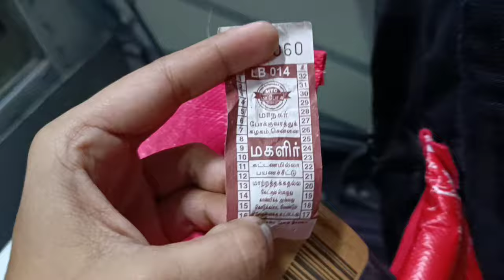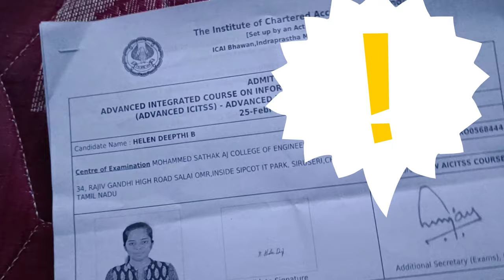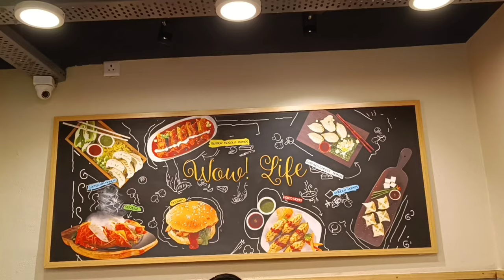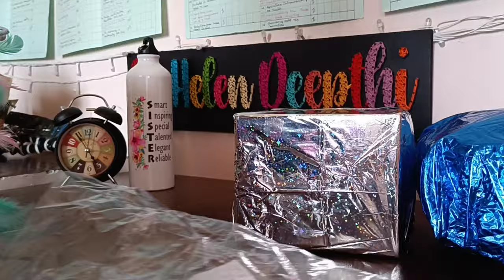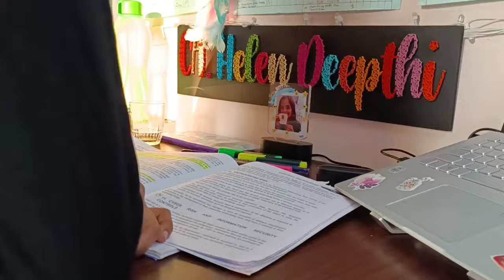Bday 🎂| WFH 💻| Exam✍ | Study 📚 - Vlog 12 | Chartered Cafe ☕| CA Student | Productive cum Chill Vlog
Hi everyone
Welcome or Welcome back to Chartered Cafe ☕

I hope you all are doing good and staying safe.

Hi! Thank you for not just watching my video, but also reading the description, and this segment too! I am a CA Aspirant. My name is Helen Deepthi and I am currently pursuing my 3rd-year of articleship as an Industrial Trainee at Unilever. I make videos on the channel about anything that interests me and helps you guys out, thank you so much for stopping by, hope I've earned your subscription, and love ❤️

📷 Camera - Samsung M21 & Xiaomi 11 i

🌿 if you are reading this, then comment "I did "

Chartered Cafe ☕